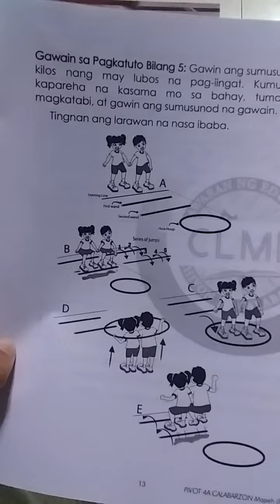P.E. 1 Mga larong pangpalakasan at pangkasayahan